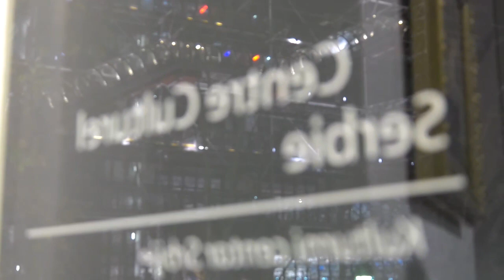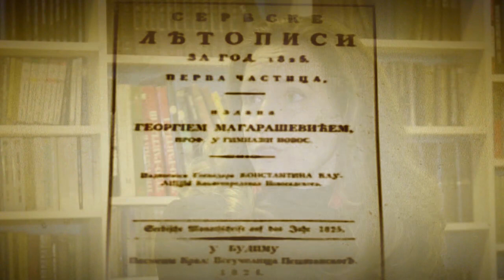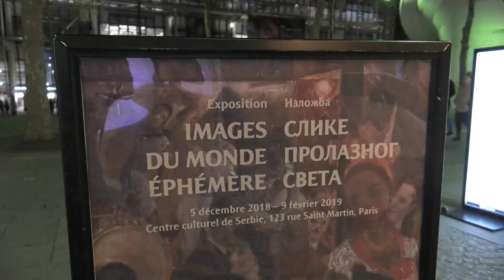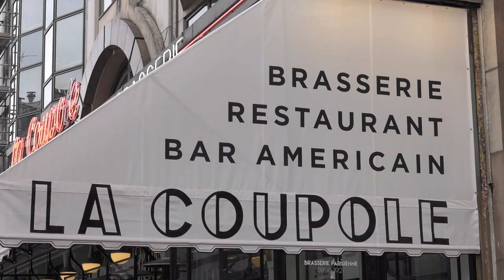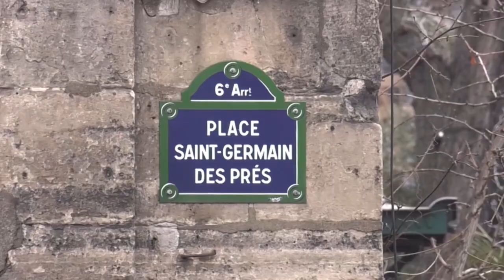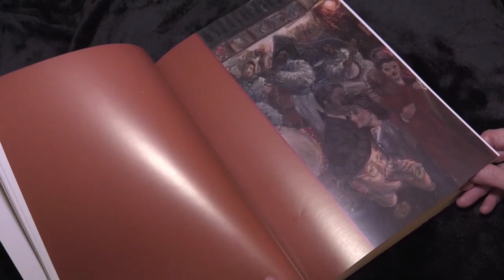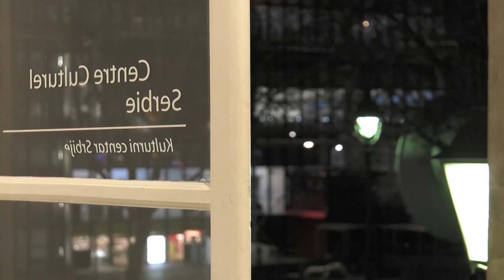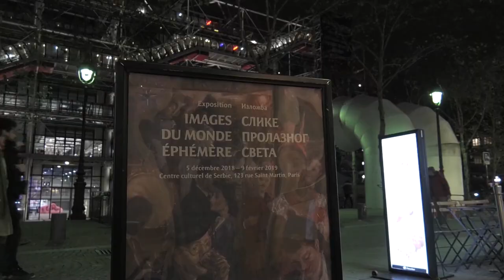POVRATNA KARTA: SLIKE PROLAZNOG SVETA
Velika izložba naših intimista pred kulturnom javnošću Pariza i srpskom dijasporom.

Marko Čelebonović, Ružica-Cuca Sokić, Peđa Milosavljević, Bogdan Šuput ... Svi oni na različite načine, često radeći i različite poslove, tridesetih godina prošlog veka dolaze u Pariz – svetski epicentar slikarstva - i u istoriji savremene srpske likovne umetnosti ostaju zapamćeni kao „Grupa dvanaestorice“ koja je izvršila izuzetan uticaj na srpsko slikarstvo XX VEKA.
 Obeležavajući 170 godina Matice srpske, Galerija najstarije srpske institucije kulture je u zdanju Kulturnog centra u Parizu postavila izložbu „Slike prolaznog sveta“, koju čini dvadesetak vrhunskih radova naših izuzetnih umetnika. Vrlo brzo, ova izložba je stekla status događaja godine u Kulturnom centru i privukla veliku pažnju pariske likovne javnosti i naše dijaspore.

U emisiji „Slike prolaznog sveta“ upoznaćete se sa kulturnim preporodom koji je izvršila Matica srpska, videti neprolazna dela naših intimista i prošetati delovima Pariza koji su ih obeležili.
 Za „Povratnu kartu“ govore upravnica Galerije Matice srpske Dr. Tijana Palkovljević Bugarski, autorka izložbe Dr. Dijana Miletić, pariska istoričarka umetnosti Dr. Milica Živadinović, kustos izložbe Jelena Roganović, diplomatski predstavnici Srbije u Francuskoj i posetioci izložbe.

Autori i voditelji Maja Martinović i Vladan Jočić

Urednik serijala „Povratna karta“ Vladan Jočić

Urednik Medijske mreže srpske dijaspore mr Mirjana Raičević Tasić